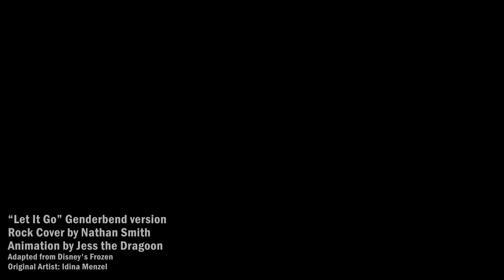Disney's Frozen 'Let It Go' versão masculina.